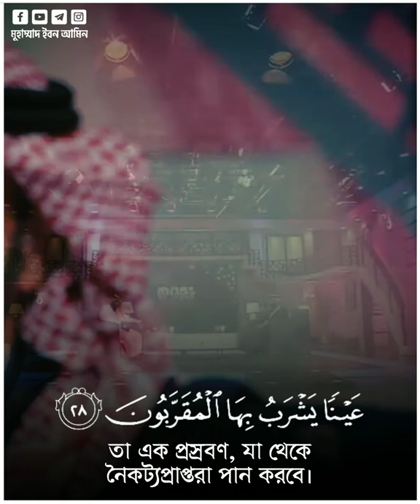Surat Al-Mutaffifin | سورة المطففين | Ahmad Alnufais